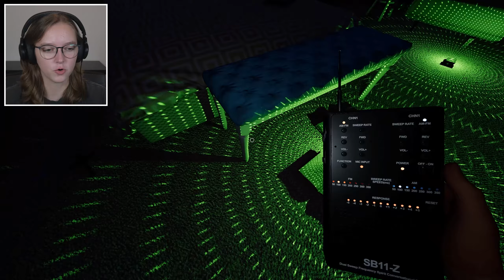IK HEB DE PHASMOPHOBIA MONKEY PAW GEKOCHT!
Bedankt voor het kijken naar ''IK HEB DE PHASMOPHOBIA MONKEY PAW GEKOCHT!''